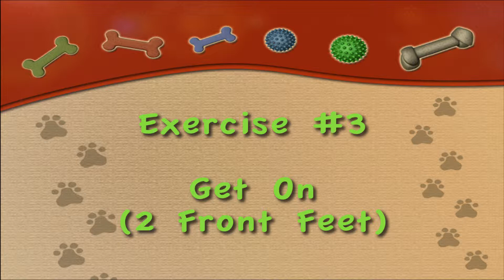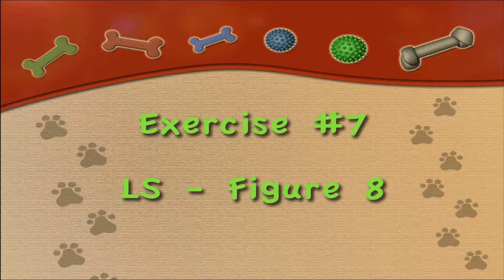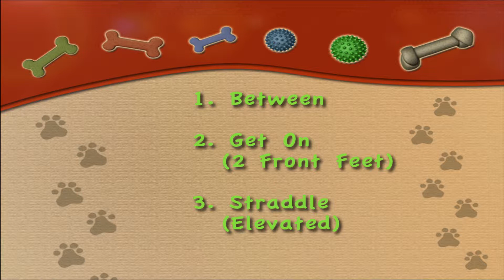ADP Dudley Cape House, Yard.v2 - 2GrCh L2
V2 2GrCh Level 2
Cape house - yard
October 2018
69 Ice House Road
South Yarmouth, MA